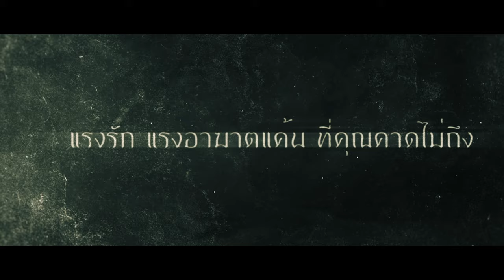The Maid - Trailer - Netflix Original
In a haunted mansion, a new maid with vendetta uncovers her employers' secrets and encounters supernatural inhabitants. Only on Netflix July 9.
A film by Lee Thongkham
Trailer Music by Bruno Brugnano
Post: Kantana Sound

starring,
Tui Teerapat
Ploy Sornarin
Pinky Savika
Namwaan Kannaporn